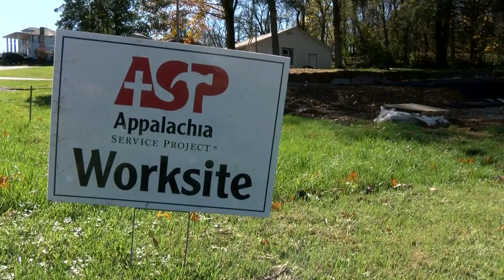Appalachia Service Project trying hard to finish building homes before winter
ASP is trying hard to finish building and fixing homes around the Tri-Cities before the winter weather rolls in.